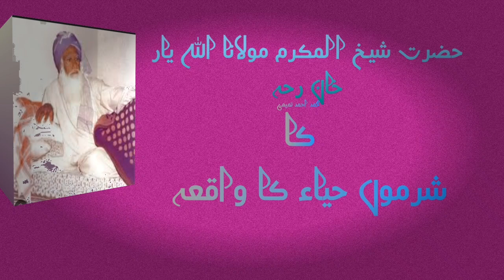Hazrt Mulana Allah yar khan RA ka Sharmo haya ka waqia#mulanaallahyarkhan#naqshbandi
اللہ پاک حضرت جی کے دراجات کو بلند فرماہے